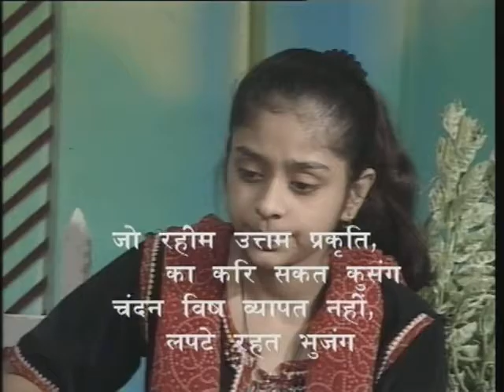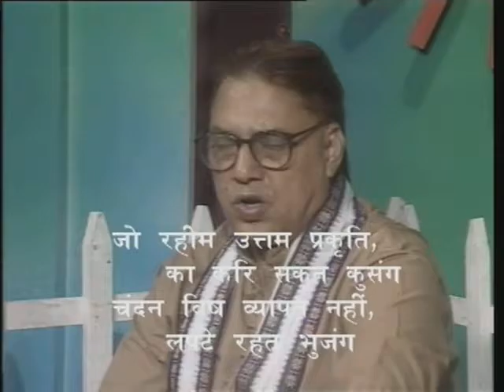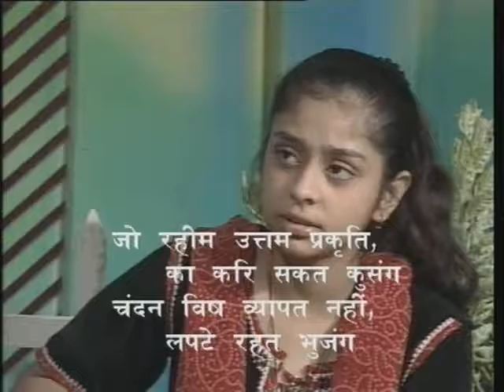Seekh Bhare Dohe Bhag-15 ( सीख भरे दोहे भाग-15 )